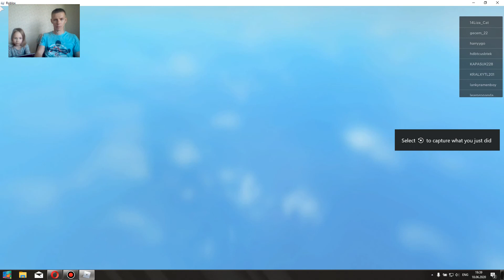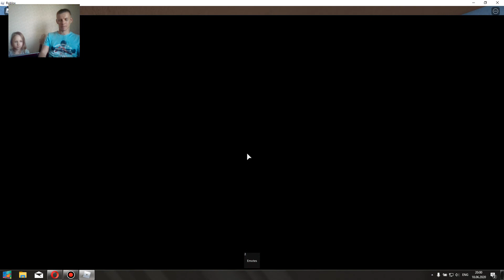Играем в Murder Mystery 2 Roblox мардер мистери 2 роблокс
В этой игре есть игроки трёх типов: шериф с пистолетом, мурдер с ножиком и мирные жители от которых как понял пользы мало, они могут взять пистолет, только если шериф будет убит. Но бывает мурдер убив шерифа охраняет пистолет и не отходит от него. Цель шерифа убить мурдера, но до того как он не достанет ножик неизвестно кто же на самом деле мурдер.